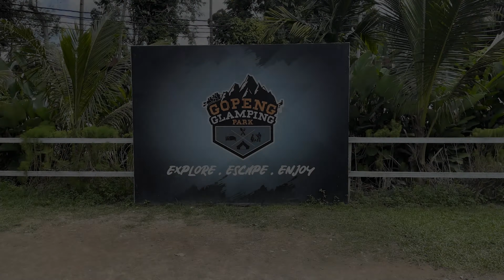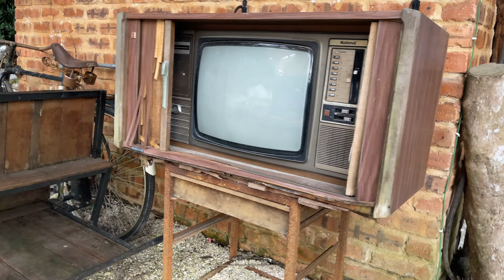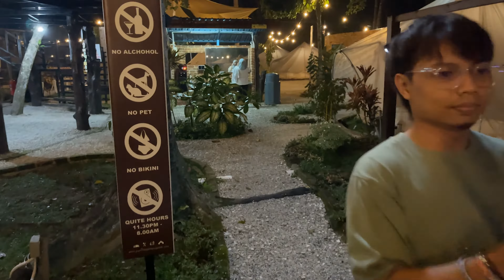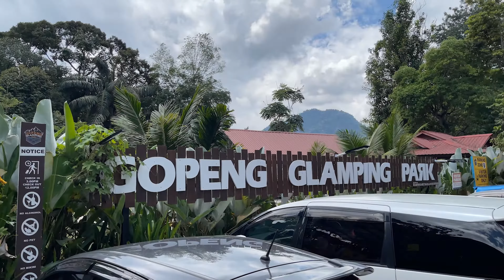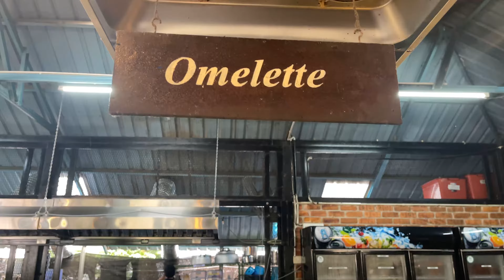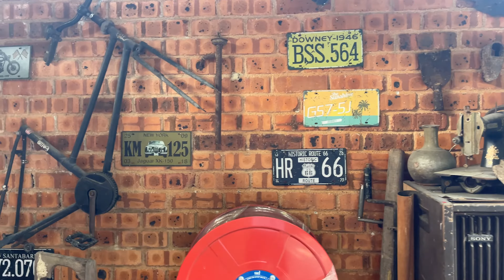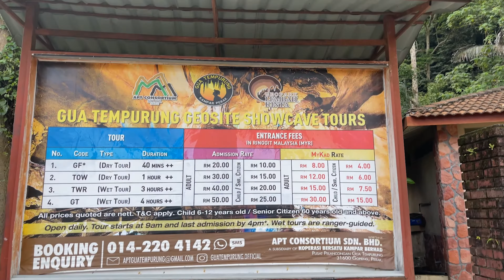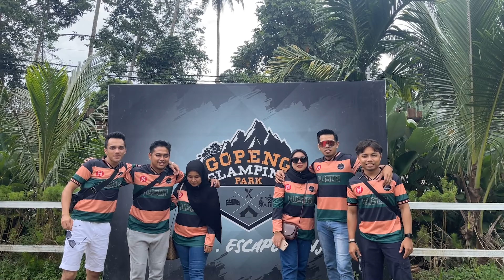WHITE WATER RAFTING X GOPENG GLAMPING PARK [PART 2]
Gopeng Glamping Park - 2D1N 🏕

Day 1

9.30 pagi - Taklimat White Water Rafting di GGP
10.00 pagi - Bertolak ke Sungai Kampar 🚚
10.45 pagi - White Water Rafting 🚣🏻‍♀️
1.00 tghari - Lunch / free & easy / mandi sungai

3.00 petang - Check in GGP
4.30 petang - Hi tea ☕️
5.00 petang - Free & easy
8.00 malam - BBQ buffet
9.30 malam - Fire show 🔥
10.00 malam - Camp fire 🔥

Day 2

8.00 pagi - Breakfast
9.00 pagi - Cycling to Gua Tempurung
12.00 tghari - Check out GGP and lunch

🏕 Gopeng Glamping Park - RM158/Quad Tent include 4x meals

🚣🏻‍♀️ White Water Rafting - RM130 (booking with Gopeng Glamping Park)

Rate harga/package bagi setiap jenis tent berbeza weekdays dan weekends